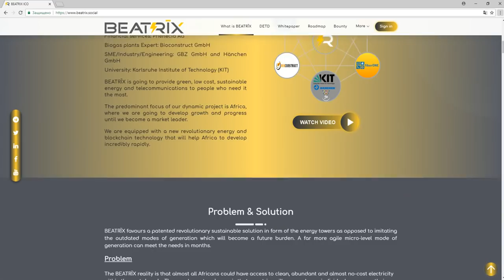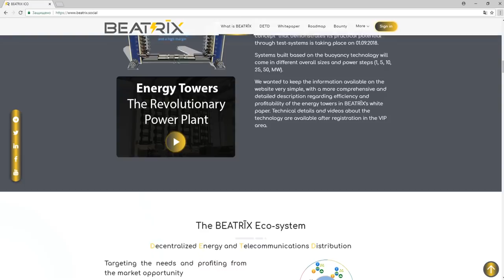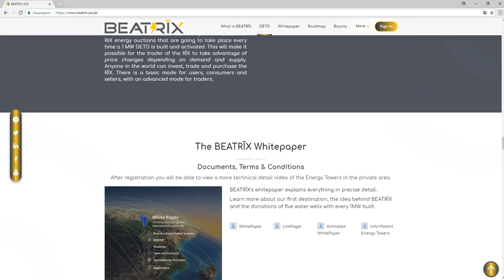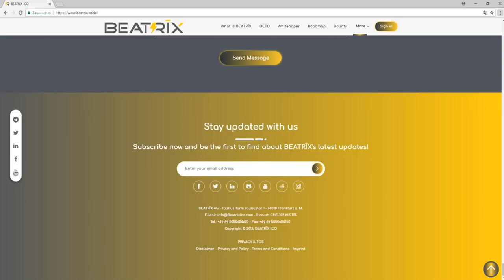Обзор Проекта BEATRĪX (RĪX)